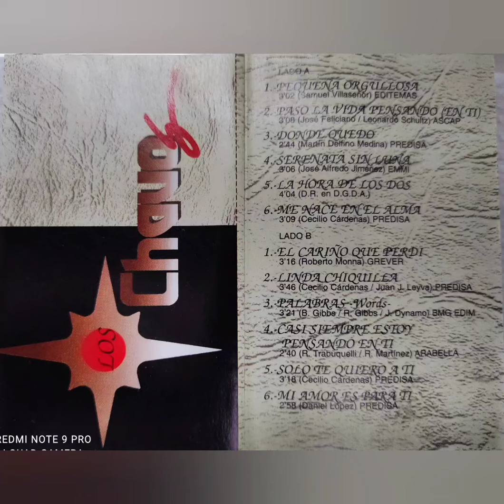Los Chavos ♥️ PASO LA VIDA PENSANDO ( EN TÍ )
álbum * Pequeña Orgullosa